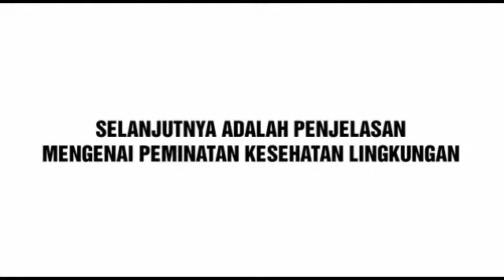Perkenalan Kesehatan Lingkungan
Hallo sobat kesmas dan kesling senusantara...